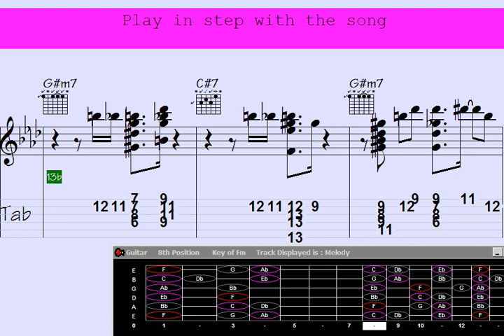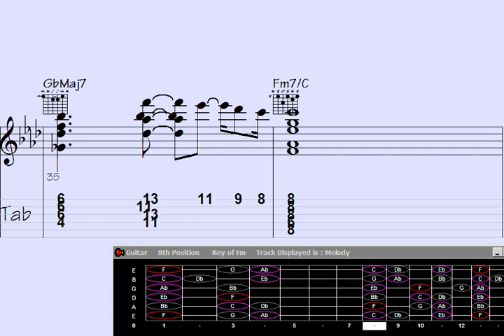Embrace Tranquility: 'Cautious Skies' Guitar Chord Melody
Cautious Skies | Add your email to the list to receive updates on the latest video releases

"Discover pure tranquility with this captivating guitar chord melody in the mesmerizing song 'Cautious Skies.' Immerse yourself in a soothing blend of delicate harmonies and intricate fingerpicking as you roll into a world of serenity. Let the enchanting melodies transport you to a place of peace and reflection. Unwind, relax, and experience the beauty of 'Cautious Skies' today."